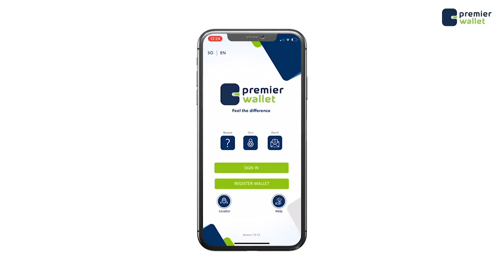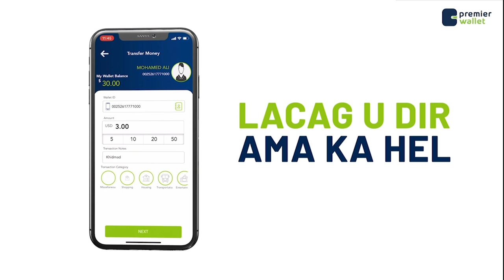Hooyo Aamino ibraahim Isxaaq oo Si Silic ah Ku Raadisa Nolosha 7caruur ah oo abahood deyrshay